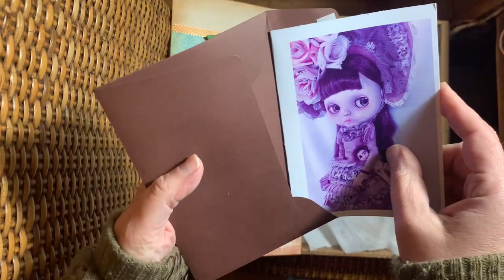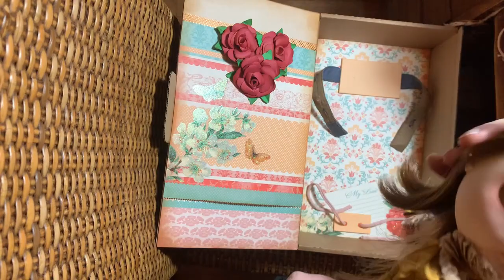Unboxing Custom Blythe "Anima Insomnia" by Noemi Pascual. Original Takara "Velvet Minuet"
I show you the unboxing of "Anima Insomnia" my custom number 12. The base doll to make it is an original Takara "Velvet Minuet".